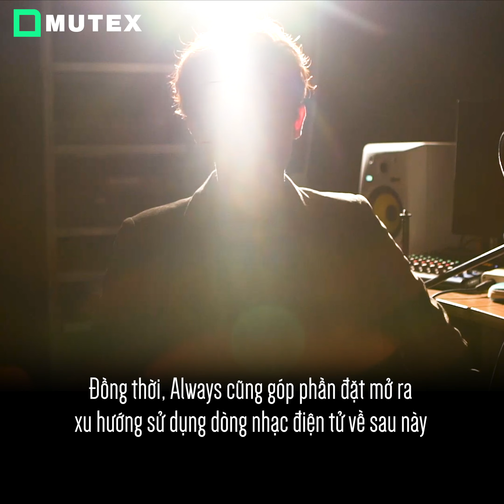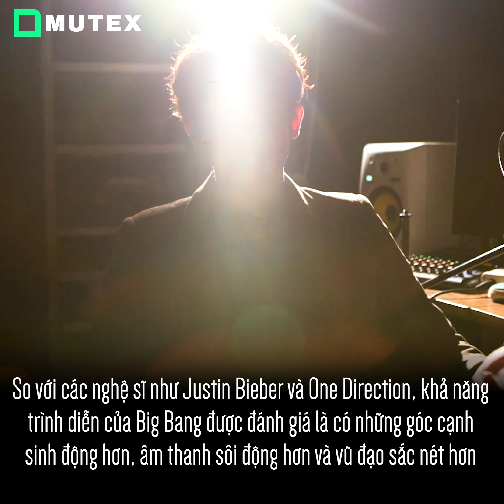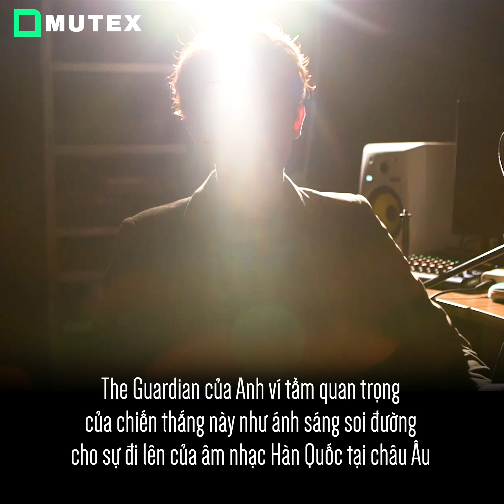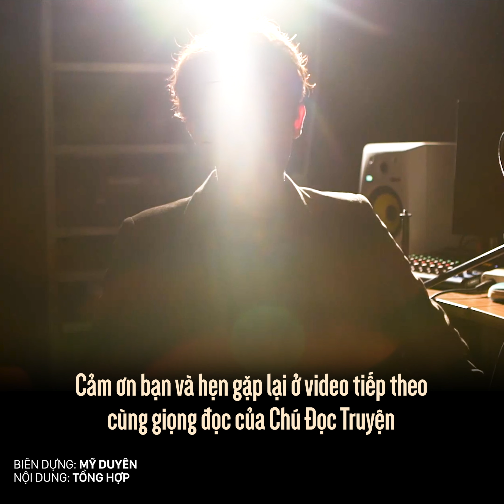Big Bang: Hành trình 14 năm từ những kẻ lập dị đến tường thành vĩnh cửu | Chú Đọc Truyện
Big Bang là một nhóm nhạc nam thuộc YG Entertainment gồm năm thành viên G-Dragon, T.O.P, Taeyang, Daesung và cựu thành viên Seungri.  Ngày 19 tháng 8 năm 2006 đánh dấu sự ra mắt chính thức của năm chàng trai hứa hẹn tạo nên “cú nổ lớn” trong nền âm nhạc Hàn Quốc.
Kể từ khi debut, Big Bang vốn không được đánh giá cao bởi phong cách có phần quái dị ở thời điểm đó. Tuy nhiên, chính tài năng và sự nỗ lực của năm thành viên đã khiến Big Bang thực sự trở thành một tượng đài, bức tường thành khó xô đổ của Kpop thế hệ hai.
Khi còn là thực tập sinh ở YG Entertainment, mỗi thành viên của Big Bang đều đã có sự nổi tiếng và những thành công nhất định trong ngành công nghiệp giải trí.
Nhóm trưởng G-Dragon và giọng hát chính Taeyang được đào tạo tại YG Entertainment từ khi cả hai chỉ mới mười hai tuổi với nghệ danh là GD và YB.
Thành viên T.O.P vốn là một rapper tiếng tăm trong giới underground với nghệ danh T.E.M.P.O. Anh được G-Dragon liên lạc và mời đi thử giọng sau khi GD được YG Entertainment nhắm đến để tham gia dự án một nhóm nhạc nam.
Seungri xuất hiện lần đầu trong chương trình truyền hình thực tế Let’s Cokeplay: Mnet Battle Shinhwa, trong đó nhóm nhạc thần tượng Shinhwa tìm kiếm thành viên cho Shinhwa thế hệ thứ hai.
Đội hình ban đầu của Big Bang gồm sáu thành viên nhưng trước khi nhóm chính thức ra mắt, thành viên SO-1, nghệ danh của Jang Hyunseung (BEAST), bị loại khỏi đội hình. Big Bang được biết đến lần đầu tiên qua những tập phim tài liệu được công chiếu năm 2006 với tựa đề The Big Bang Documentary.
Big Bang chính thức ra mắt trong chương trình hòa nhạc kỷ niệm mười năm YG Family ngày 19 tháng 8 năm 2006. Phong cách âm nhạc của nhóm những ngày đầu phần lớn là hip hop kèm theo chút âm hưởng R&B.
Khi đó, Big Bang không quá nổi bật và thậm chí còn bị chê bai bởi phong cách thời trang lẫn âm nhạc có phần dị biệt so với những nhóm nhạc cùng thời. Vì vậy, họ liên tiếp phát hành những chuỗi đĩa đơn và mini album nhưng chỉ đạt được những thành tích khá khiêm tốn.
Cho đến năm 2008 Big Bang mới thực sự bùng nổ, sự nghiệp phất lên như diều gặp gió nhờ vào ca khúc Lies thuộc mini album đầu tiên Always. Bài hát trở thành cú đột phá đầu tiên của nhóm khi vươn đến ngôi vị dẫn đầu của nhiều bảng xếp hạng uy tín trong nhiều tháng liền.
Đây là trong những bản hit thành công nhất lịch sử âm nhạc Hàn Quốc với doanh số tiêu thụ trên 4.5 triệu bản. Lies đã giúp Big Bang có những Daesang danh giá đầu tiên trong sự nghiệp tại các lễ trao giải lớn như Seoul Music Awards, Mnet KM Music Festival chỉ sau một năm ra mắt.
Được coi là bước thay đổi về phong cách âm nhạc khi thử nghiệm dòng nhạc điện tử để thu hút nhiều người hâm mộ hơn với hướng đi mới, Lies đã đưa Big Bang lên một trong những nhóm nhạc số một tại Hàn Quốc.
Đồng thời, Always cũng góp phần đặt mở ra xu hướng sử dụng dòng nhạc điện tử về sau này. Những mini album tiếp theo của họ là Hot Issue và Stand Up tiếp tục củng cố ngôi vương của họ trong số những nhóm nhạc hip-hop hàng đầu tại xứ sở kimchi.
Ca khúc Last Farewell không chỉ giúp Big Bang giữ vững vị trí đầu bảng mà còn giúp nhóm vượt mặt các đối thủ rất mạnh như Wonder Girls và F.T.Island.
Đặc biệt, thời hoàng kim của Big Bang còn có sự xuất hiện của Haru Haru, một bài hát làm nên tên tuổi và thương hiệu của nhóm. Nếu như Lies được mệnh danh là “khúc thánh ca của V.I.P” thì Haru Haru lại là một phần biểu tượng của nền âm nhạc Kpop thế hệ thứ hai.
Sau những thành công đạt được tại quê nhà, Big Bang đã có bước Nhật tiến đầu tiên với album For The World. Dù không được quảng bá rầm rộ nhưng For The World ngay khi phát hành đã lọt top Oricon – bảng xếp hạng hàng đầu tại Nhật. Họ còn vinh dự tổ chức một buổi hòa nhạc tại JCB Hall, Tokyo Dome City và để lại dấu ấn mạnh mẽ tại thị trường Nhật Bản.
Cuối năm 2008, cái tên Big Bang lần thứ hai được xướng lên ở hạng mục Nghệ sĩ của năm tại lễ trao giải MNET KM Music Festival Awards. Khi ấy doanh thu của nhóm vào khoảng 36 tỷ won, tương đương 24.5 triệu đô la Mỹ.
Đầu năm 2009, Big Bang tạm ngừng hoạt động để các thành viên dành thời gian cho các hoạt động solo. Bên cạnh những thành công ngoài sức tưởng tượng tại thị trường Nhật Bản, các thành viên cũng tạo những tiếng vang riêng với hoạt động độc lập.
Trong khi GD và Taeyang cùng ra mắt sản phẩm solo gồm Heartbreaker, Where U At? và Wedding Dress, T.O.P lại lấn sân diễn xuất với vai sát thủ Vick của của bộ phim truyền hình Hàn Quốc Iris.